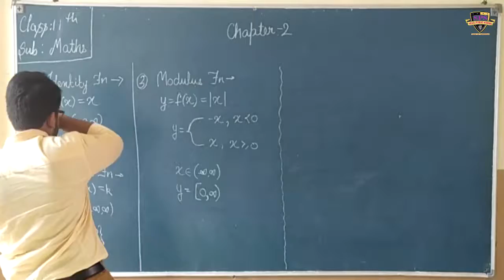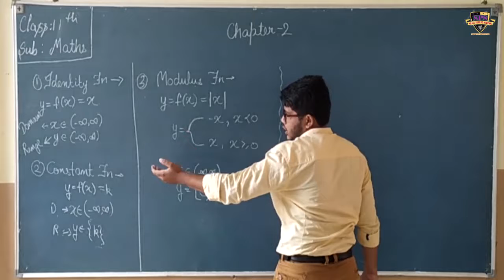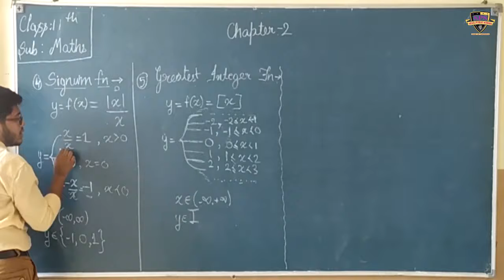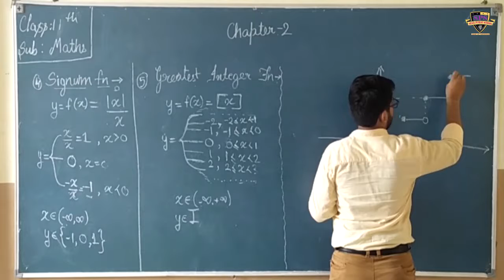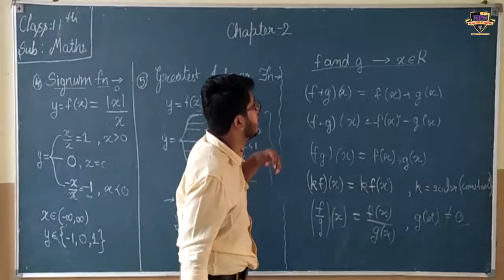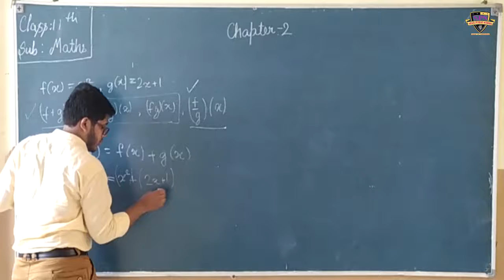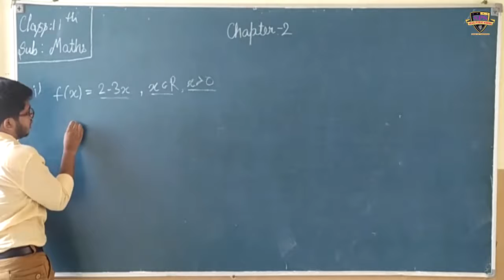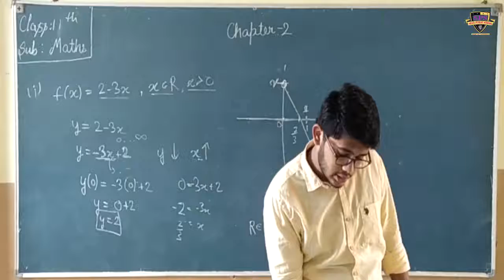SPS class 11th maths (chapter-2)